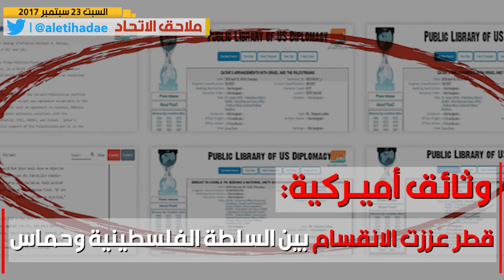أبرز عناوين ملحق الاتحاد قطر تنتحر اليوم السبت 23 سبتمبر| صحيفة الاتحاد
أبرز عناوين ملحق الاتحاد قطر تنتحر اليوم السبت 23 سبتمبر